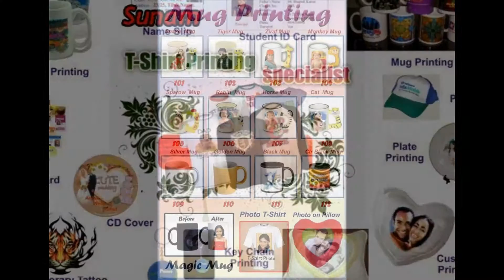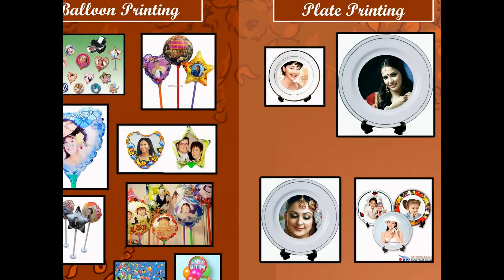Gobind Mug Printing Fun Square Mall Sangrur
Now print your photo on mug,t-shirt & All of Products That Shows In Video